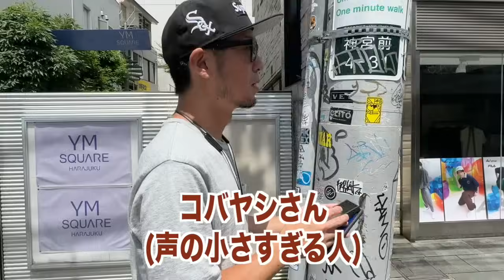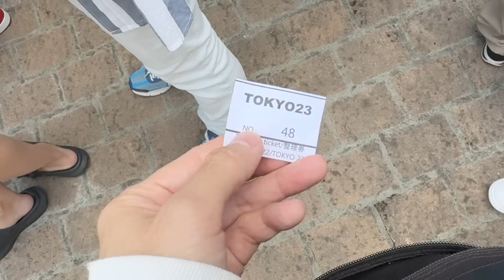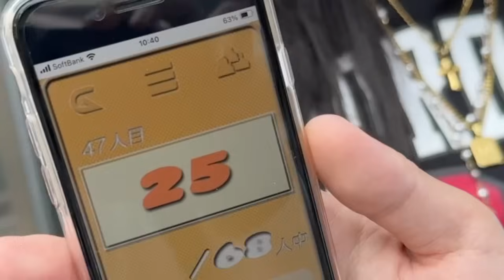【スニーカー】ついにAJ1 85が国内リリースでブーム再び⁉︎並びがえぐい！ NIKE air jordan 1 ナイキ エアジョーダン1 メタリックバーガンディ シュプリーム supreme スニ垢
HIROMARUjp SHOELACE(ヒロマルジェーピー シューレース)

ブランド様向け1万円(12000)広告メンバーシップ
直近3ヶ月の平均1ヶ月再生数は38万
視聴者層は男性96%
35〜50代
メンバーシップ加入で自動更新します
毎回の動画に冒頭15秒ブランド名を表示します
概要欄にご希望のリンクを一つ貼ります
新作リリースの時などはブランド名の上に小さく表示し、訴求できます(15文字程度)
最大3枠予定
認知の拡大になります
看板広告みたいな気軽な広告として利用下さい

注意
予告なく動画が非表示になる場合があります
こちらの判断で不適切な動画内容の場合、載せない時があります
必ず毎日ではありません不定期で休みます
やめる時は連絡不要です(やめた日広告停止します)
返金はできません

Hi,I'm akito.

あきとくんのLINEスタンプができました！